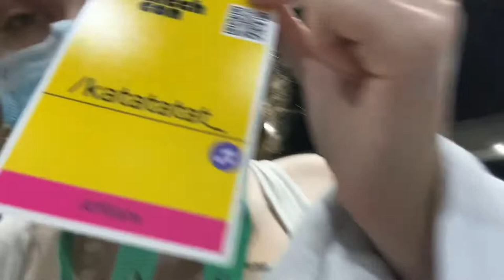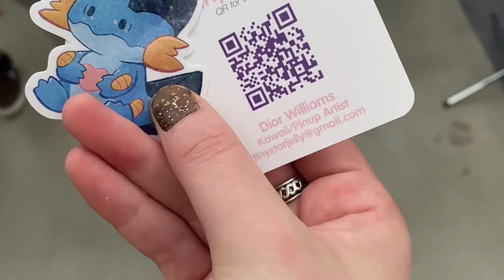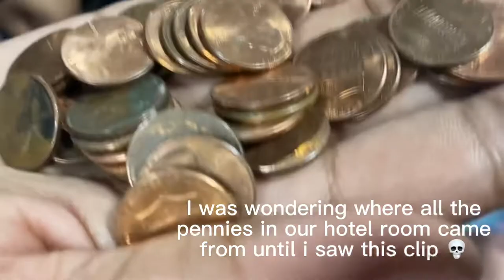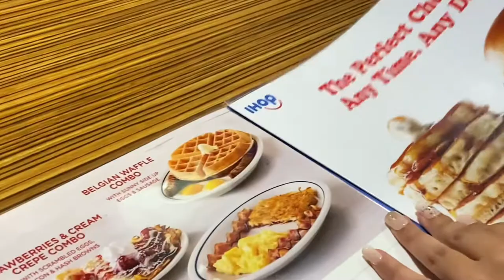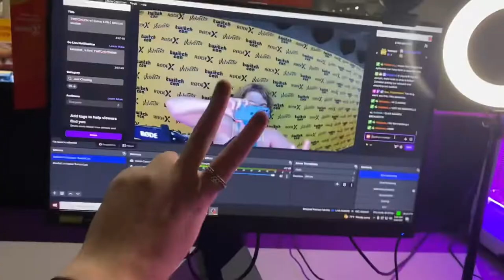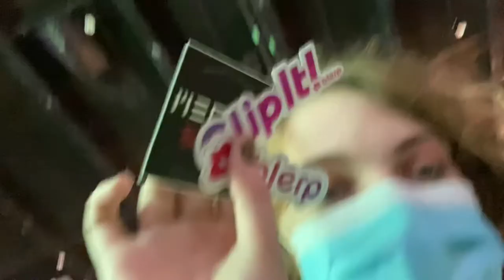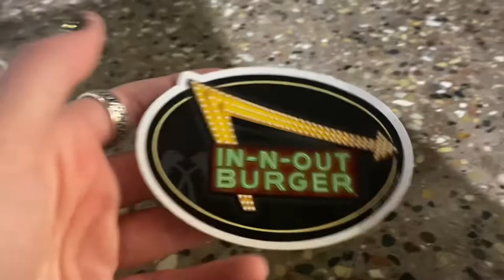Our TWITCHCON Experience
Thank you so much to everybody who made this possible. Everybody i met there (both new friends and old) was incredible, and I had an absolutely amazing time. I seriously can’t express my gratitude towards both everybody there, and everybody who supports my content in some way to make this all possible.

Also consider checking out all the wonderful people in this video! Their Twitch usernames are all listed when they appear :)